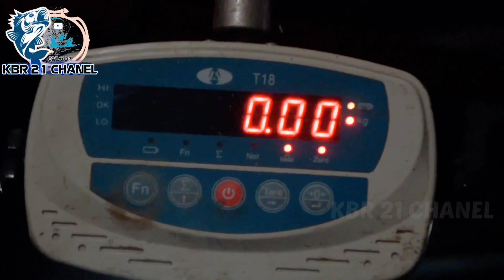CARA MASAK UMPAN CENIL UMPAN KHUSUS INDUKAN✔️ Umpan Galatama ikan Mas LANGSUNG TESS....!!!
Welcom back to my Chenel.
Assalamu Alaikum warahmatullahi wabarakatuh Sahabat KBR 21 Chanel. Semoga kita semua selalu diberikan kesehatan dan Rizki yang berlimpah. Amin,🤲
Salam satu hoby bosku..
"JANGAN PERNAH LELAH BERBAGI"
"AGAR HIDUP LEBIH BERARTI"
Untuk Racikan Umpan Sudah kita Uplod di Vidio Yang Lalu ya Bossku🤗🤗
Kita Tes Kedua Umpan Ini Ya Boskuuuh 👍🤗
Cek link di bawah ini👇

Kita Mabar bareng bersama TIM ya bosku ya,,
Ada Garasi pancing, ada Bang udo/Kang Mancing, dan juga Bang Nero.
Ikuti terus keseruannya Selamat menonton dan salam hormat selalu dari kami dari KBR 21 channel 🤗🙏🤗

Selamat Mencoba dan Semoga Terhibur ya Bosku 🤗🤗